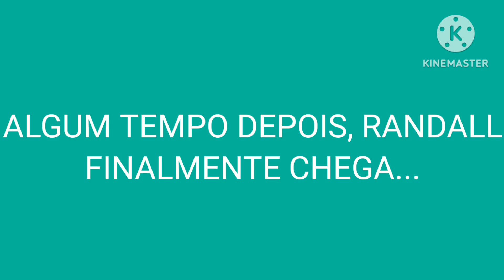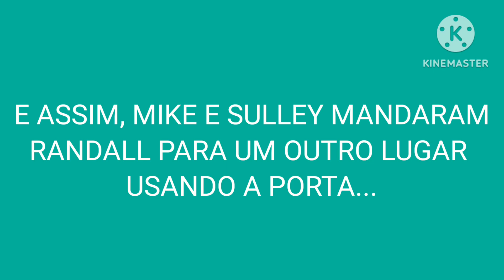Mike e Sulley: O Segredo do Hotel - Parte 2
Sinopse: Mike e Sulley são contratados pelo Banguela para cuidar de seu hotel quando a turma do Fred vão para Summerville. Porém, quando novos inimigos surgem, Mike, Sulley, Toad, Barry Allen/Flash, Tails e Perrito precisam salvar o hotel do banguela e o mundo de Randall.

Contém: Violência Fantasiosa

Filmes:
- Ghostbusters: Mais Além (2021)
- Sonic 2: O Filme (2022)
- Gato de Botas 2: O Último Pedido (2023)
Todos os Créditos vão a Sony, Paramount e Universal/Dreamworks

Gostou do Vídeo? Não se esqueça de jogar o seu Martelo (kkkkkkk) no LIKE para ser uma Pipoca do Combate (kkkkk)!!

Créditos:

Diretor: Antônio
História: Antônio
Roteiro: Antônio
Edição: Antônio
Produção: Antônio e em parte Gravity Productions
Efeitos Visuais: Antônio, Kinemaster e CapCut

PÓS CRÉDITOS:
Fred - Ele Mesmo
Banguela - Ele Mesmo

Isso é uma obra de ficção/humor e não deve ser levada a sério.
Mike e Sulley são propriedade da Disney/Pixar.

ACABOU KKKKKKKK